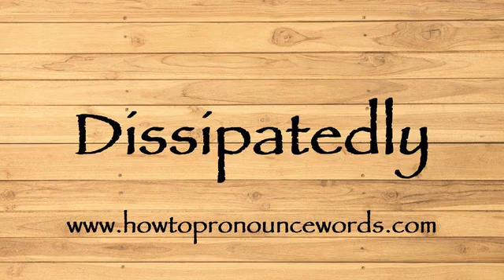How To Pronounce Dissipatedly ? How To say Dissipatedly New Video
To learn about "how to pronounce Dissipatedly in american english" topic , please

Our video is all about "how to say Dissipatedly in english" subject   but we   try to cover the   subjects:

-how to pronounce Dissipatedly in english

-how to pronounce Dissipatedly in british english

-how to pronounce Dissipatedly correctly

Take a deep breath and see the following video about how to pronounce Dissipatedly in english

how to pronounce Dissipatedly in american english is a WARM subject and I did my best to produce a YouTube video around this subject

That brings me to the end of the video, however if you desire more complimentary "how to pronounce Dissipatedly " pointers, visit our